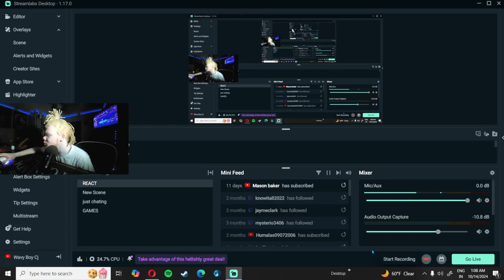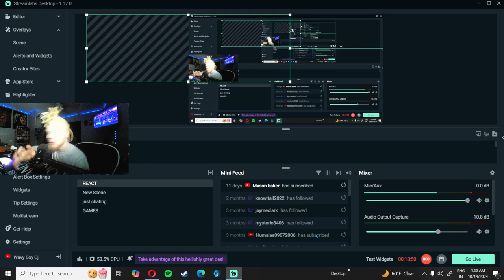AMP MEETS JOHN CENA reaction